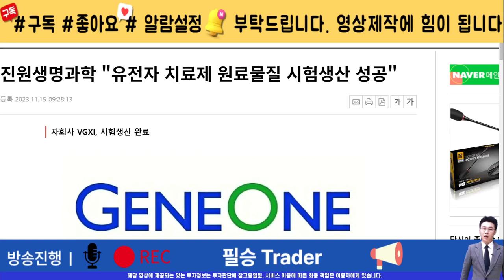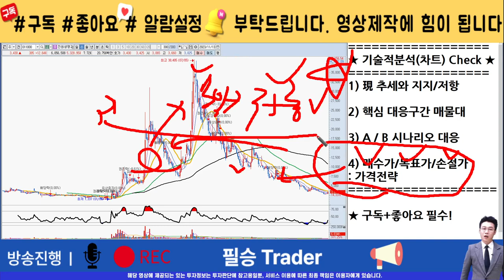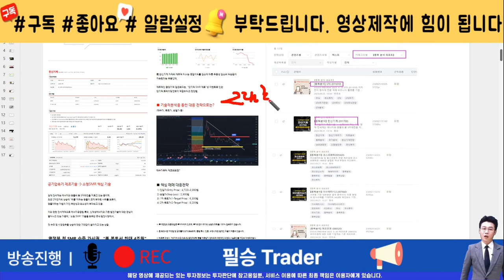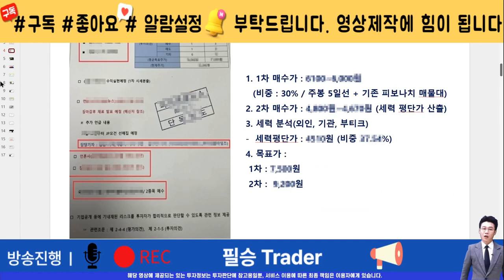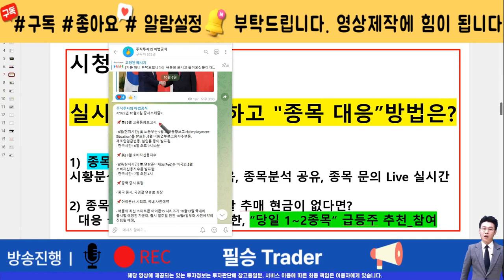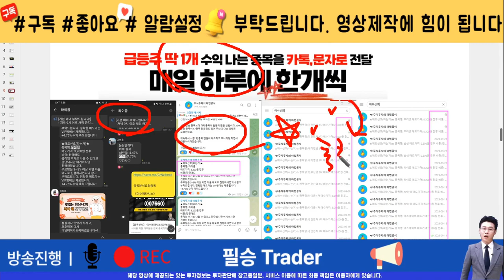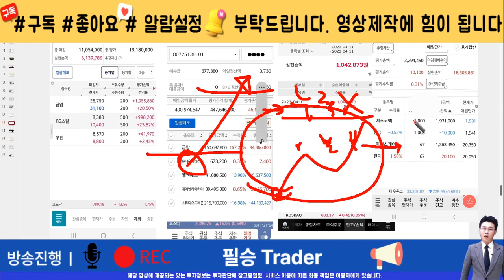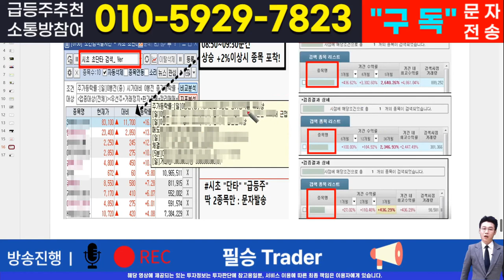[주식]진원생명과학 - 핵심 대응전략과 차후 모멘텀! 영상 반드시 확인하면 수익냅니다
실시간 구독자소통 카톡방 투자정보 텔레그램